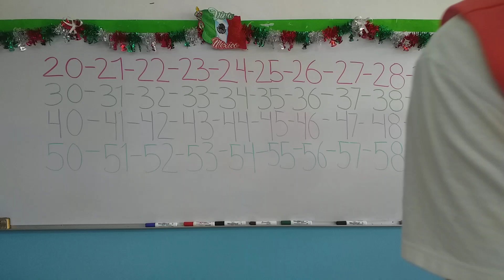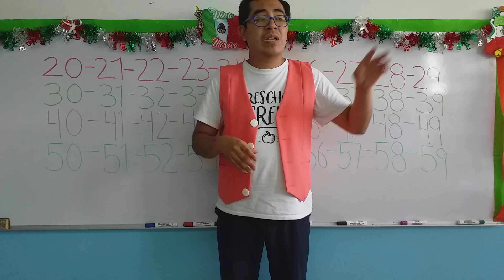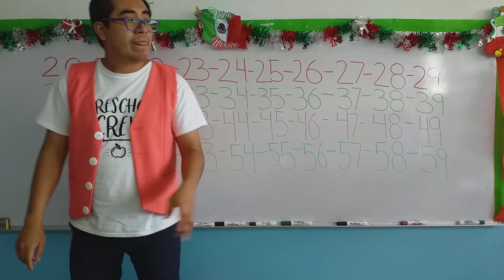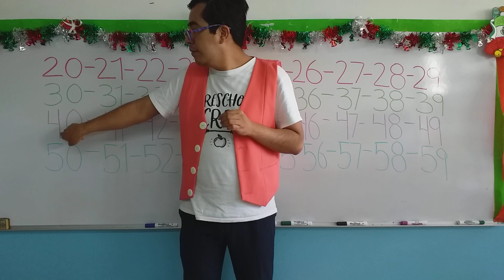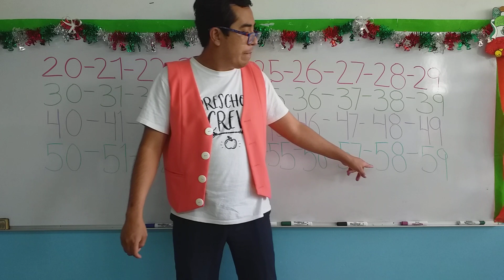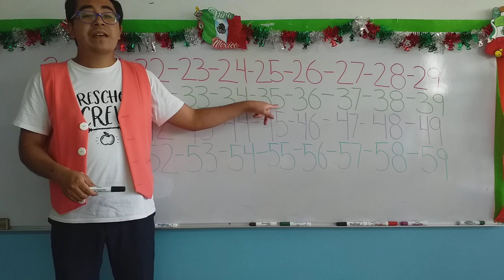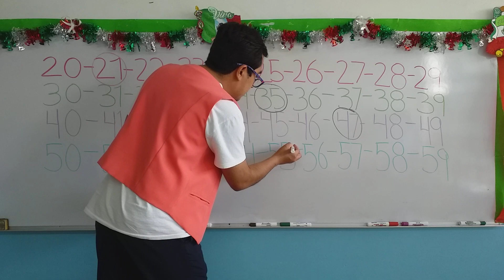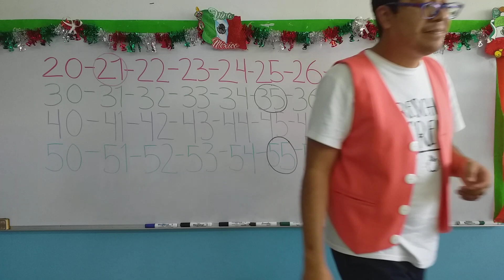Jueves 23 de Septiembre del 2021. "Jardin de Niños Winnky"